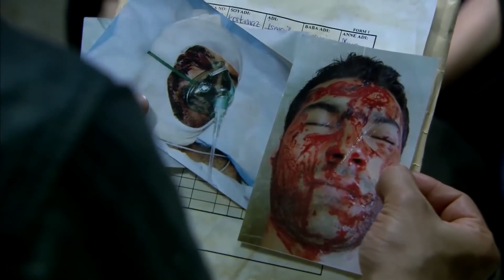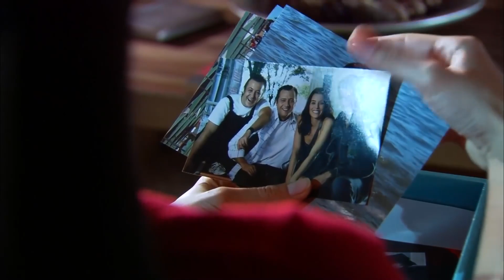Ali, Beni Kurtaran Kişinin Peşinde Düştü | Nasıl Yaptın Kerpeten Abi #8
Ömer'i Adam Eden Kişi Ramiz Karaeski